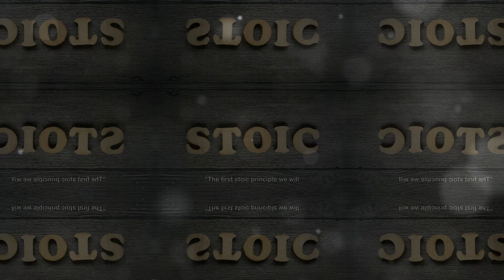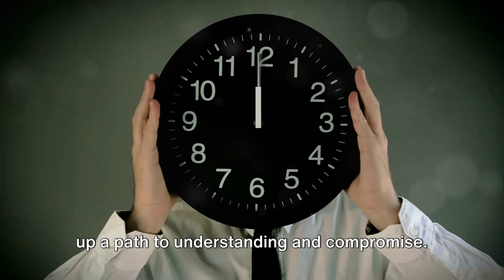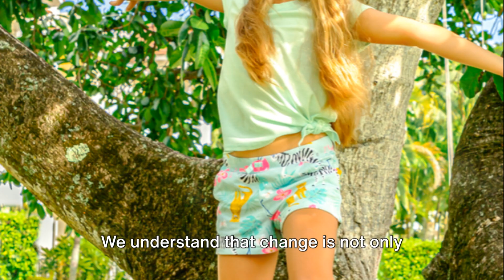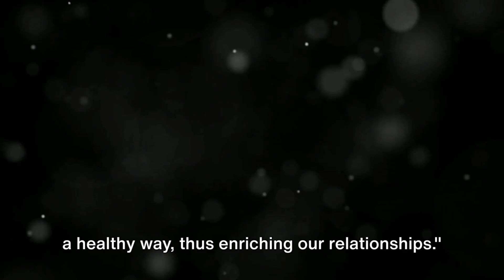How To BUILD BETTER RELATIONSHIPS Using Stoic Principles (MUST WATCH)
Have you ever wondered how to build better relationships in the modern world? Join us on Reflective Rise as we explore the timeless wisdom of Stoicism, a philosophy that offers practical tools for navigating life's ups and downs. Discover how embracing Stoic principles can transform your relationships and bring you closer to those you care about.

OUTLINE:
00:00:00 - The Intersection of Stoicism and Relationships
00:01:07 - Acceptance
00:03:27 - Objectivity
00:05:45 - Impermanence
00:08:00 - Self-control
00:10:11 - Summarizing the Power of Stoicism in Relationships